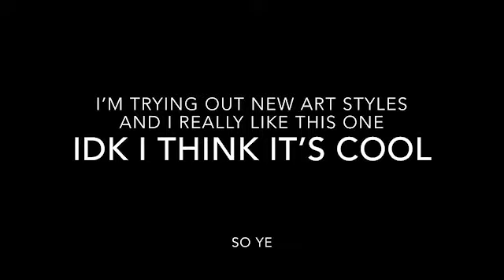Make a wish(meme)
This is gonna be an art style for a while until I finally find one I like if you guys aren’t happy with then tell me and maybe I’ll change Kay bey